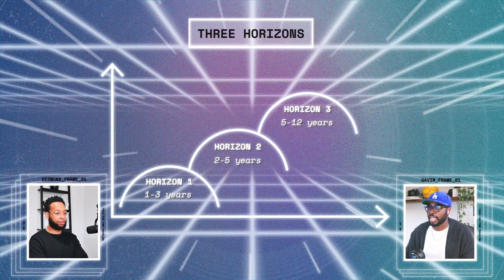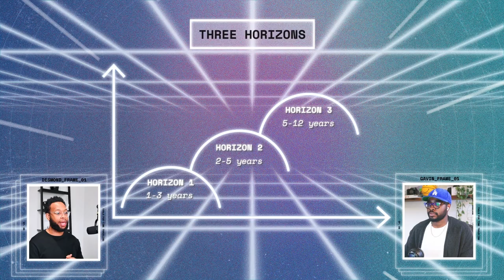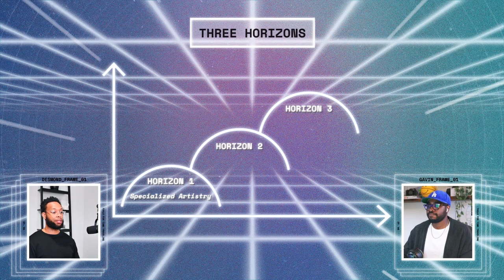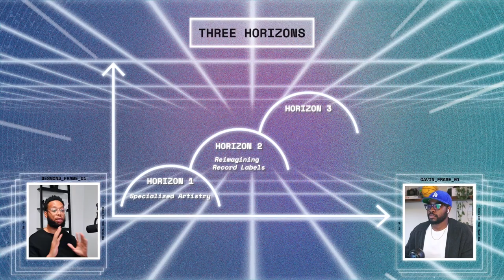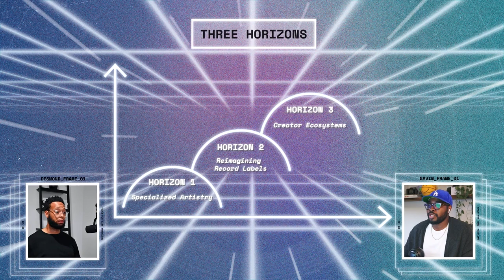Tools for Music Creators 8: Sensemaking for Creatives with BOSCO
The future of music knows no bounds, so we talked with multi-hyphenate recording artist Brittany Bosco about what she thinks is next for the industry. During our conversation for this episode of Tools for Time Travelling, we used the Three Horizons Tool to map out the waves of change that music creators can anticipate over the next decade.